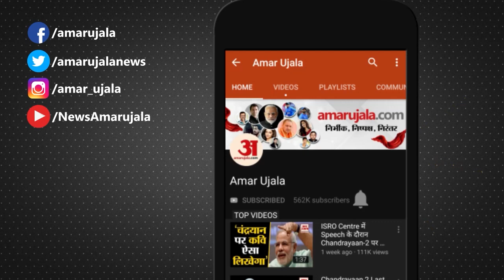Maharashtra Politics:महाराष्ट्र में खोखे को लेकर सियासी जंग तेज Uddhav पर Shinde ने किया पलटवार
महाराष्ट्र में खोखे को लेकर सियासी जंग तेज हो गई है महाराष्ट्र के मुख्यमंत्री एकनाथ शिंदे ने शिवसेना उद्धव  बालासाहेब ठाकरे प्रमुख उद्धव ठाकरे को फ्रिज के डिब्बों का खुलासा करने की  चेतावनी  दे दी है